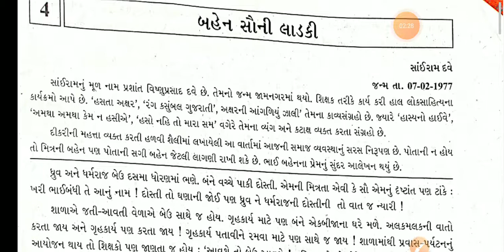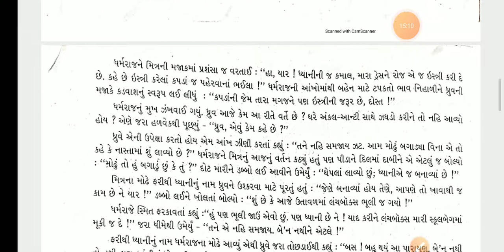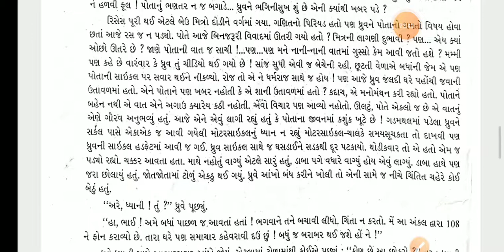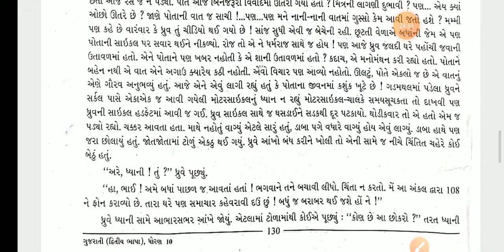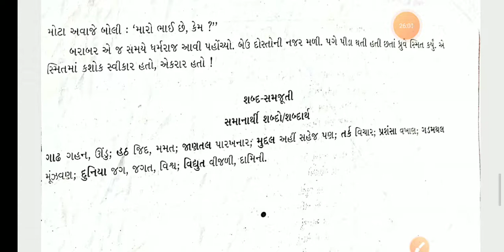Std 10 purakvachan 1 Bahen sauni ladki